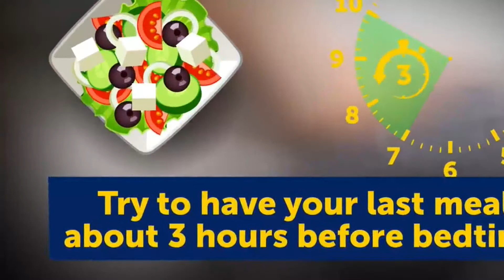How To Treatment Insomnia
Natural Way Of Living Life
For healthy life, three pillars (Tray Upastambha) are described in Ayurveda. One of them is sleep. Sleep is extremely necessary for our physical and mental health. In Charak Samhita and Ashtang hruday, there is complete information about sleep……importance, when to sleep, what are the causes and treatment of Insomnia. If we follow these simple rules, it will definitely help us for a healthy life.
Only eternal knowledge and lifestyle of Ayurveda can bring us health and cure in every single stage.